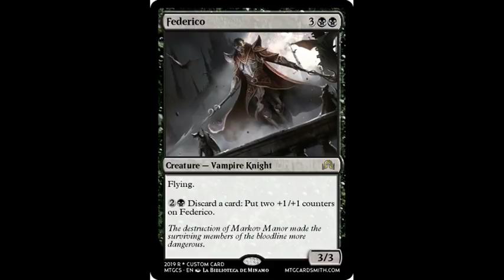Sorin Markov, Señor de Innistrad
Sorin Markov es un vampiro Planeswalker nativo de Innistrad, maestro de la sangromancia, una extraña especialización del uso del mana negro.
Con su magia sanguínea Sorin puede drenar la fuerza vital de otros seres, incrementando la suya, pero además, si el enemigo queda vivo, este quedara maldecido por esto de por vida. Sorin gracias a esto es capaz de controlar a otros, sus actos y pensamientos.